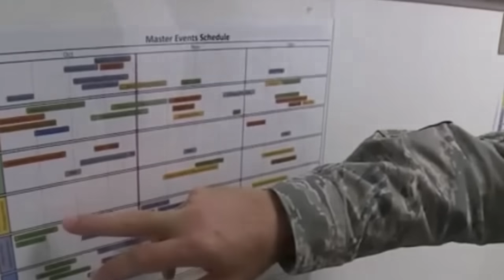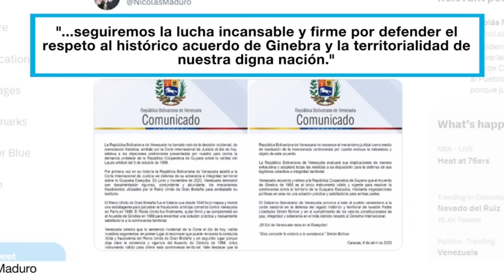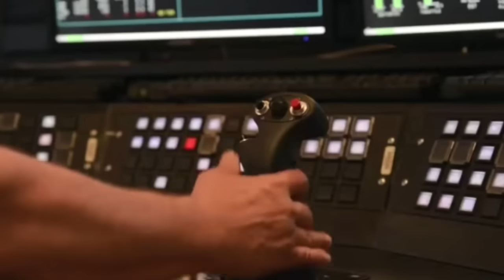Envian aviones bombarderos a la frontera de Venezuela con Esequibo en defensa a Guyana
Envian aviones bombarderos a la frontera de Venezuela con Esequibo en defensa a Guyana. BLINKEN habla con Presidente de Guyana. Estados Unidos realizaejercicios aéreos militares en Guyana en medio de las tensiones entre Georgetown y Caracas